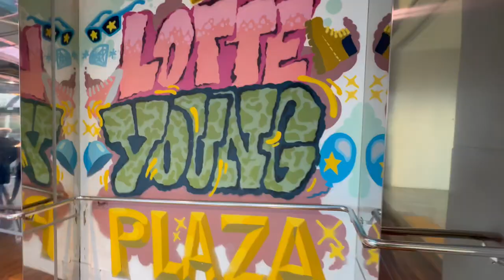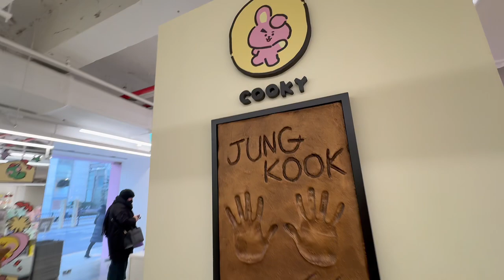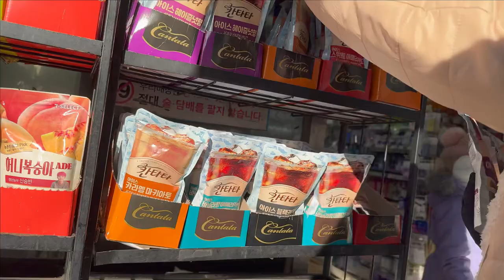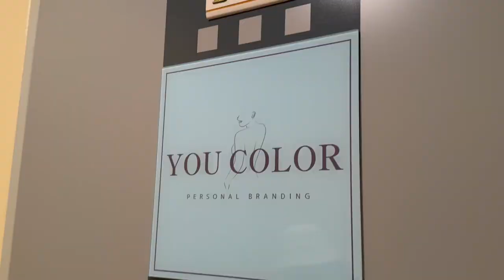SEOUL 서울 EP 3: Gyeongbokgung Palace, Namsan Tower, Color Analysis, Hongdae, Ear Piercing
Cool With You by NEWJEANS (Lofi Edit)
Hype Boy by NEWJEANS (Lofi Edit)
Dynamite by BTS (Lofi Edit)